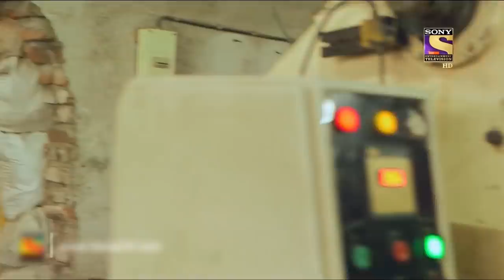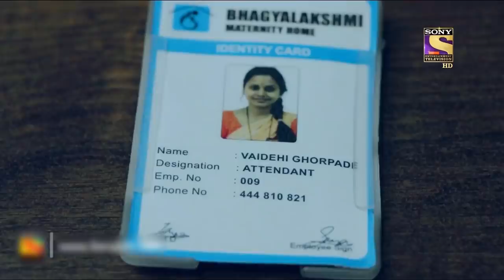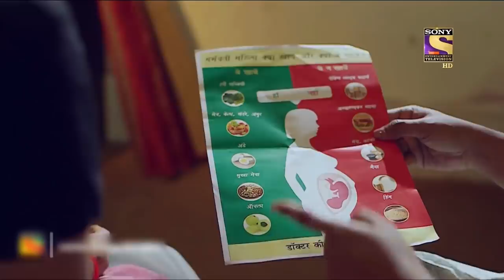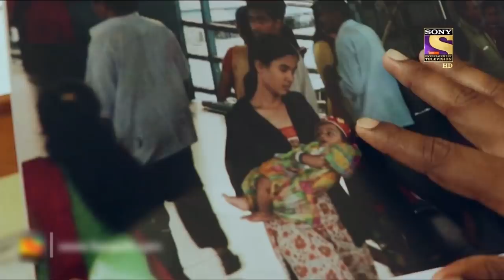Best Of Crime Patrol - Dubious Intentions - Part - 1 - Full Episode